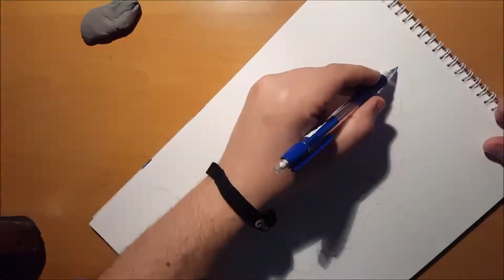How to draw a Portrait Woman // Copic Sketch // Timelapse Drawing // Monkey ink